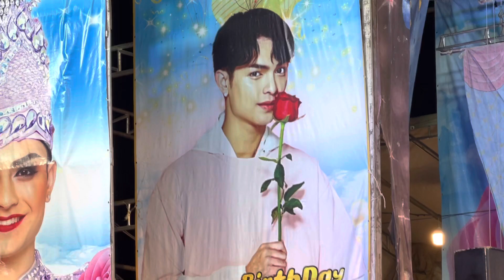บิ๊ก-บาส จริตของป๊าาาา🤣 “อรัญญาสะอื้น(ดำดง)”